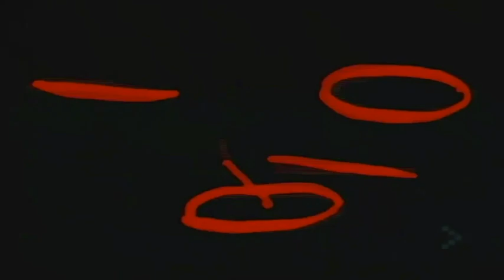JACKSON SISTERS - I BELEIVE IN MIRACLES REMIX 2 SOURCE RE-DRUM